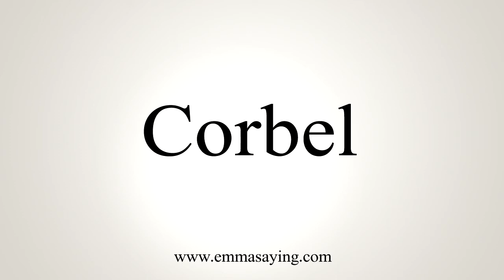How To Say Corbel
Learn how to say Corbel with EmmaSaying free pronunciation tutorials.